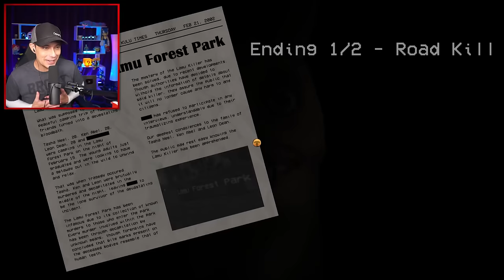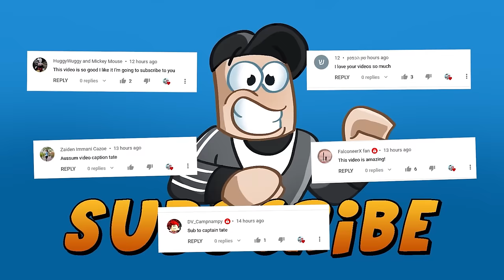The Llama IS VERY HUNGRY?! .. HUNGRY LAMU (secret ending)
Don't Feed This Cute Little Llama
HUNGRY LAMU (All Endings)